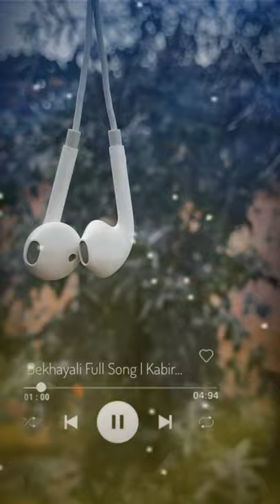Ringtone Dhun call ringtone